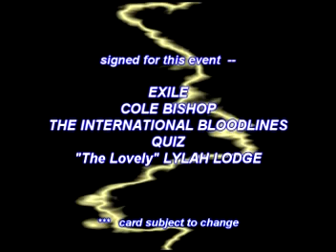TCW - Tulalip Championship Wrestling - video blog #51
Final vid before this Friday's live event in Marysville, WA !!  A look at a recent tag team match and an announcement of a TCW DEBUT?!?!?!